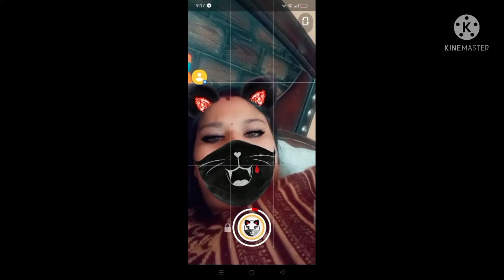1 January 2022